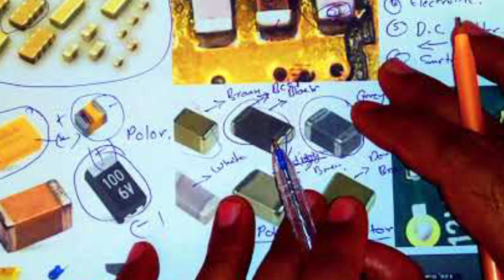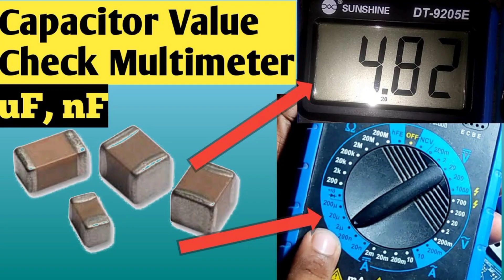मोबाइल कैपेसिटर क्या है?कैपेसिटर की पहचान कैसे करें?कैपेसिटर का मुख्य कार्य क्या है?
mobile borneo mobilesolution smartphone repairmymobile repair allmobilerepair capacitor कैपेसिटर किसके लिए उपयोग किए जाते हैं?
  कैपेसिटर कितने प्रकार के होते हैं?कैपेसिटर कैसे चार्ज होता है? @Pravesh_Shorts @MaiThilBoy @akinfo @babatool @MobileRepairTrick